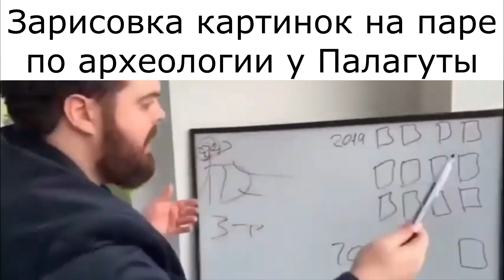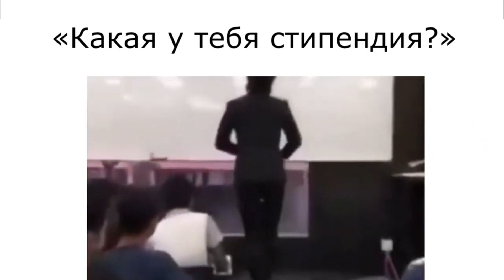АКАДЕМИЯ ШТИГЛИЦА - ИГН SLANDER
Для скрепления боевого духа моих fellow первокурсниковых студняков, я сделала мем, полный локальщины и ржомбы
Если вы нашли его таким же смешнявым, как и я, мне будет очень приятно :oD